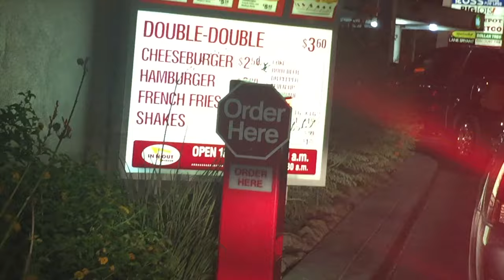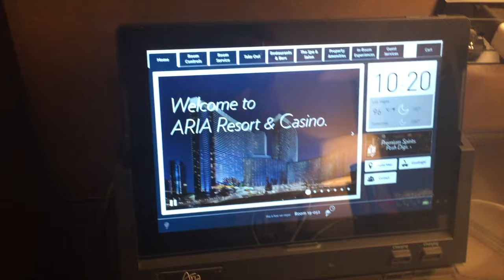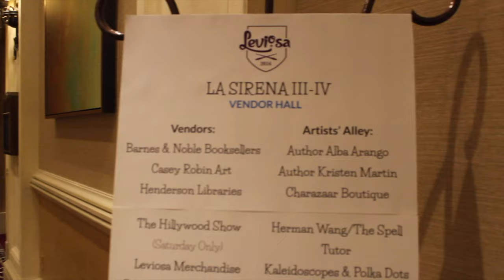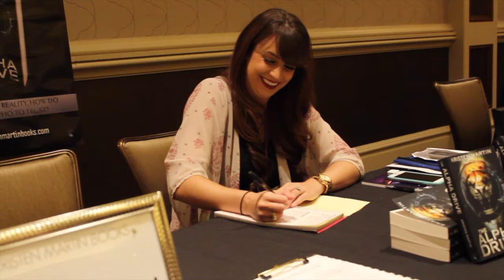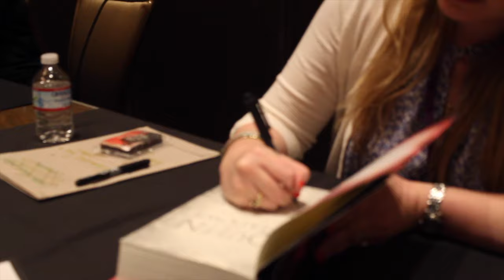VLOG | Leviosa Con 2016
In this video, I show you some behind-the-scenes footage at Leviosa Con in Las Vegas July 8-9th.

KINDLE PRICE PROMOTION FOR THE ALPHA DRIVE EBOOK. Buy the ebook version of The Alpha Drive for only $0.99! The price will go up throughout the week until it reaches the original price of $4.99, so hurry on over to Amazon

Also July 13-20, Goodreads will be hosting a giveaway for one autographed copy of The Alpha Drive. Enter here to win

1K giveaway: I'm getting close to reaching 1,000 subscribers on YouTube (THANK YOU!) and I want to show my appreciation by doing a 1K giveaway. A 1st chapter critique, a $15 Amazon giftcard, and a signed copy of The Alpha Drive were the most popular prizes you guys chose in my Twitter poll.

My debut novel, The Alpha Drive, is available for purchase right now in paperback and hardcover on:

To read the first 3 chapters of The Alpha Drive for free, go

You can order a signed copy of The Alpha Drive

Add the sequel to The Alpha Drive, The Order of Omega (release date 11/8/2016) to your Goodreads list

Fanmail Address:
Kristen Martin